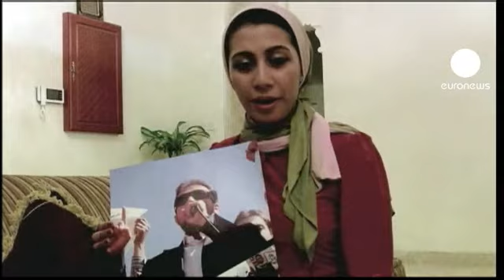Bahrein: nuove proteste e vittime a due anni dalla rivolta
Violente proteste hanno marchiato il secondo anniversario della rivolta nel Bahrein.

Un sedicenne è morto, colpito al petto da pallini di piombo durante gli scontri con la polizia, nel villaggio sciita di Dia.

I disordini hanno avuto luogo malgrado l'avvio del dialogo, domenica, tra governo e opposizione per uscire da una crisi che ha fatto 80 morti e diversi prigionieri politici, di cui Amnesty international reclama la liberazione.

"Mi chiamo Maryam Abu Deeb. Sono figlia di Mahdi Abe Deeb, un cittadino del Bahrein, presidente dell'Associazione Insegnanti. Mio padre è in prigione ormai da due anni, condannato a cinque anni per aver esercitare il suo diritto alla libertà di espressione".

Sull'onda della primavera araba, nel 2011 era esplosa nel paese la collera della maggioranza sciita, duramente repressa dalla dinastia sunnita con il sostegno militare dell'Arabia saudita.

Da allora, le richieste sono sempre le stesse: elezioni, monarchia costituzionale e fine delle discriminazioni religiose.